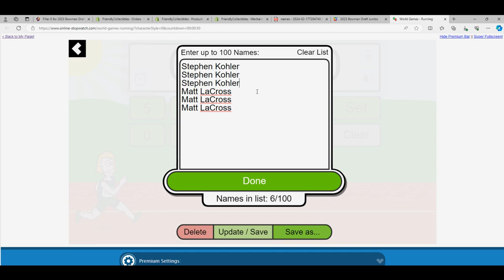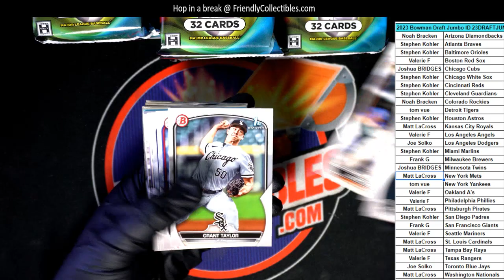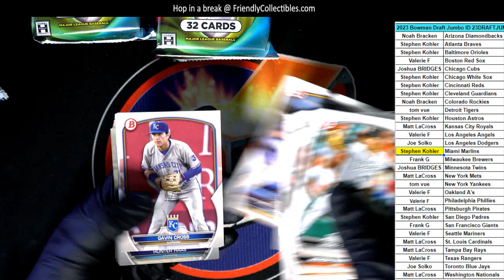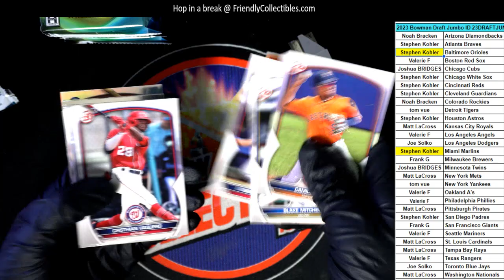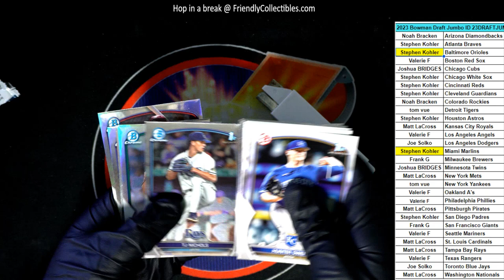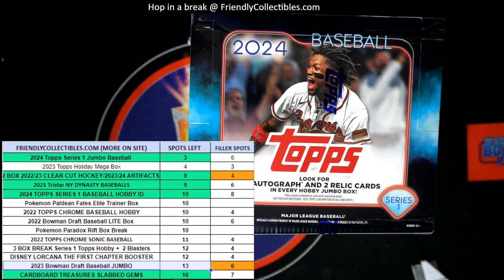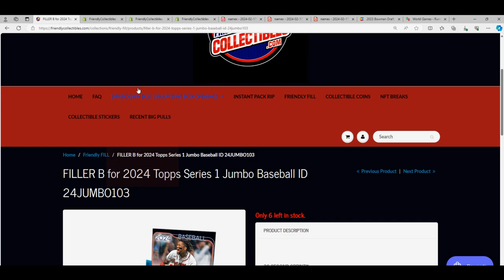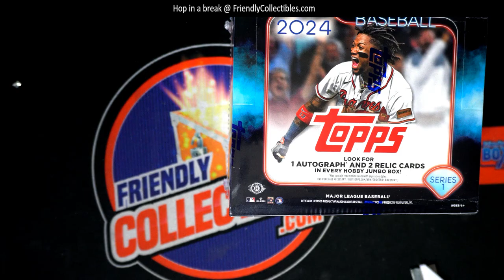2023 Bowman Draft Jumbo ID 23DRAFTJUMBO213